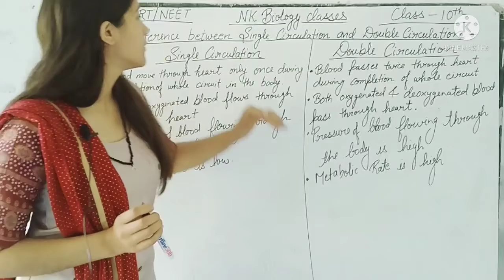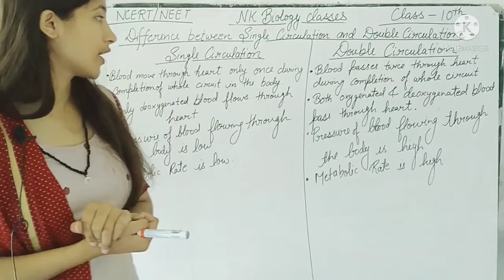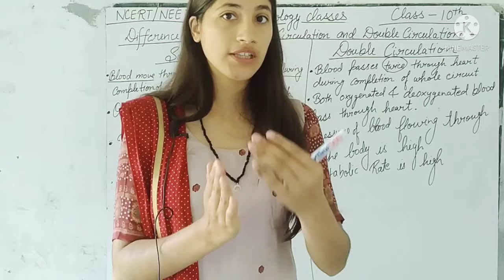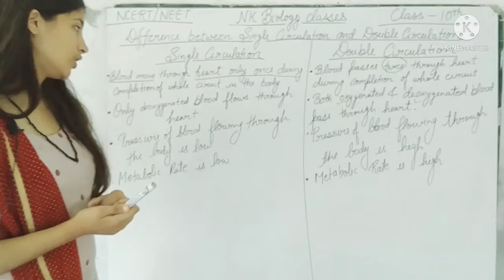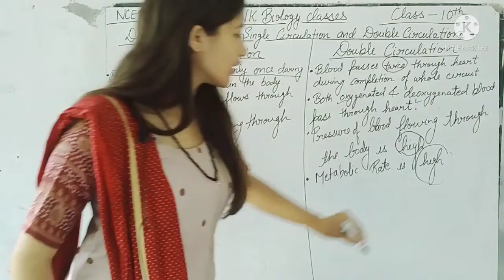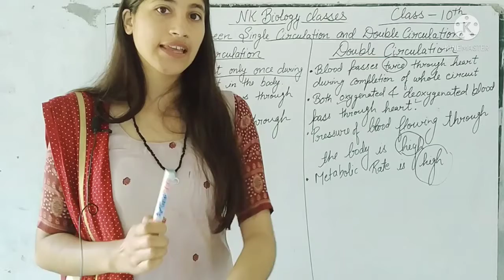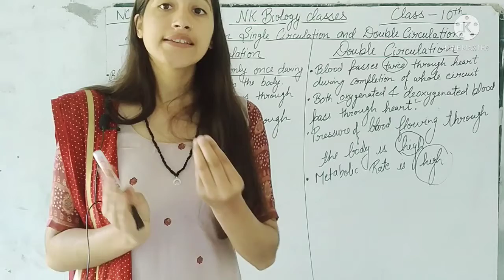Transportation in human|Difference between single and double circulation |Ncert|NEET| Nikita Kargeti